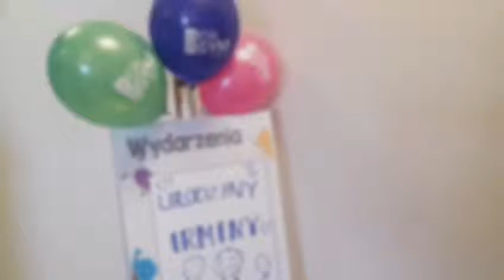Przyjęcia urodzinowe dla dzieci w Happy Kids GYM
Chcesz żeby Twoje dziecko miało niezapomniane urodziny i przeniosło się w wymarzony świat ze swoimi gośćmi? Zorganizujemy dla Ciebie super Tematyczną imprezę pełną przygód, gier i zabawy z mnóstwem atrakcji i śmiechu. Rodziców zapraszamy na aromatyczną kawę☕. Przygotujemy i posprzątamy za Ciebie. Ostatnie terminy w czerwcu! Zarezerwuj ☎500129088